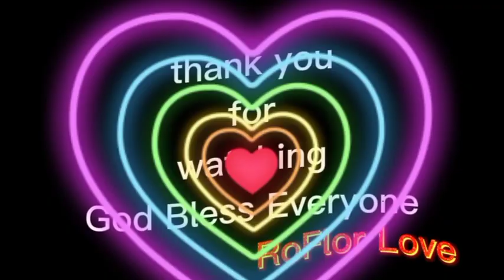Akyat sa Bundok mountfaber by: @RoFlor Love